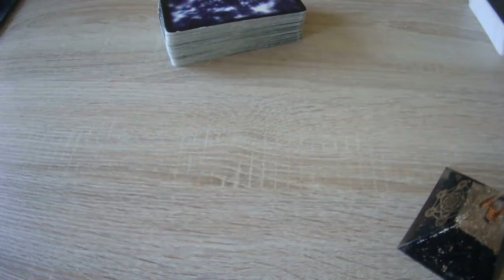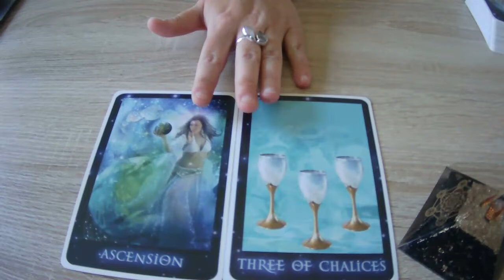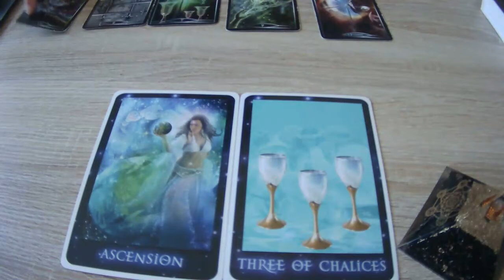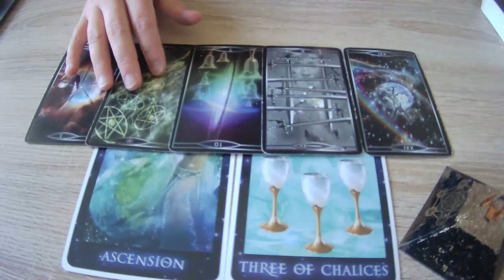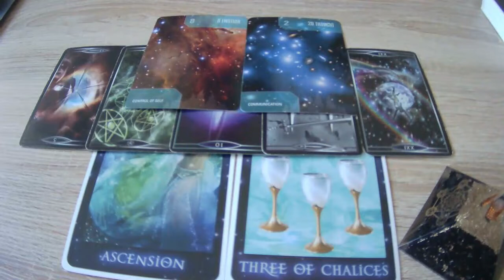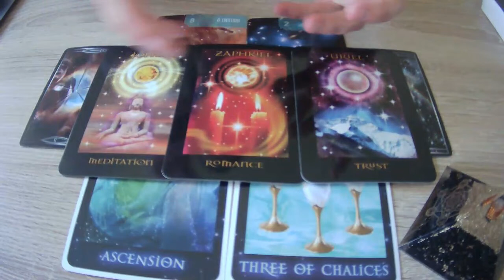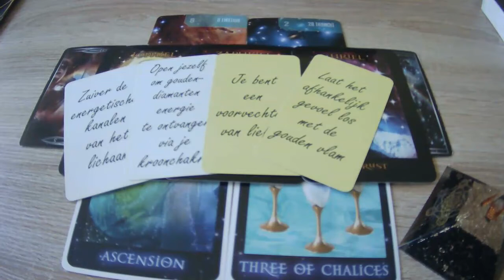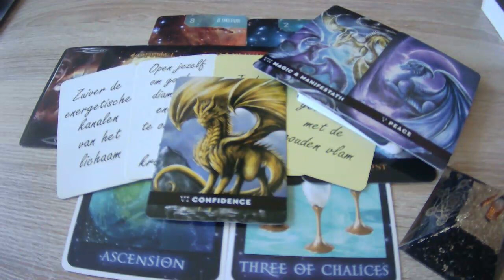READING ✨Wat betekent kinderen uit vorige relaties voor je zielsconnectie?